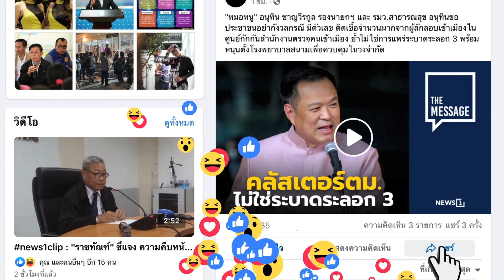โจ๊กตลกจากพี่โสภณ : เคาะไข่ใส่ข่าว 3/02/66